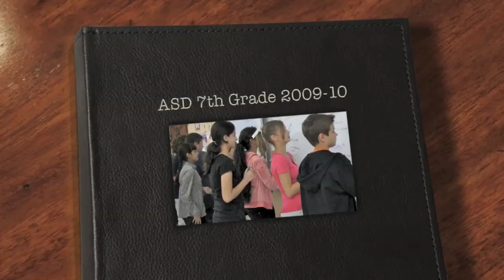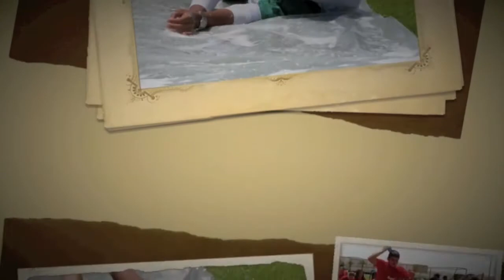Work Hard / Play Hard - Grade 7 End of Year Slideshow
A complilation of photos showing students throughout the 2009-10 school year.